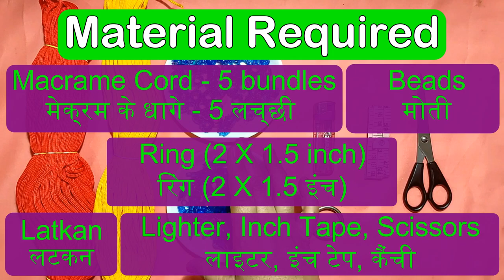Macrame Toran 7 | मेक्रम तोरन | DIY | How to make Macrame Toran | easy tutorial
Macrame Toran | मेक्रम तोरन | DIY | How to make Macrame Toran | easy tutorial

Hello viewers, I am Pratima Singh. Today I am going to show you how to make a Macrame Toran. In the video there is a step by step procedure. Follow along

हैलो दर्शकों, मैं प्रतिमा सिंह हूं। आज मैं आपको दिखाने जा रही हूं कि मेक्रम तोरन कैसे बनाया जाता है। वीडियो में स्टेप बाई स्टेप प्रक्रिया है।

Material Required
आवश्यक सामान

1) Macrame Cord - 5 Bundles (3 red, 2 पीला)
    मक्रेम का धागा - 5 लच्छी (3 लाल, 2 हारा)

2) Beads
    मोती

3) Latkan
    लटकन

4) Inch Tape
     इंच टेप

5) Ring - 2 X 1.5 inch
     रिंग - 2 X 1.5  इंच

5) Lighter
     लाइटर

6) Scissors
     कैंची

Credits:

                Artist: Tobu
                Follow Tobu: